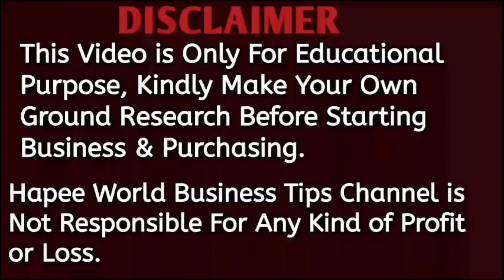ఉదయం 9 నుంచి గంటకు 500 లాభాలు వస్తాయి 🤠 తక్కువ ఇన్వెస్ట్మెంట్ తో అదిరిపోయే వ్యాపారం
1:👇👇 ఈ కింద ఉన్న లింక్ ని క్లిక్ చేసి నా ఛానల్ లో ఉన్న అన్ని వీడియోలు చూడగలరు 👇👇